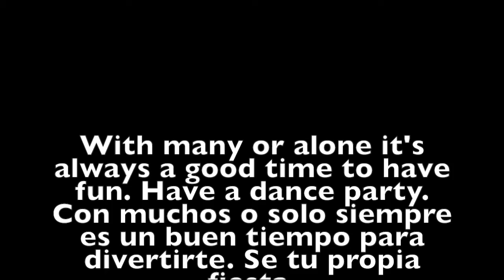Baila Merengue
Robinson Polanco bailando merengue.
Robinson Polanco dancing merengue.